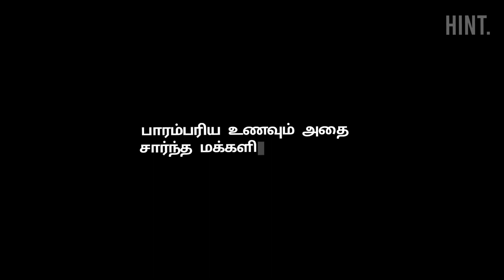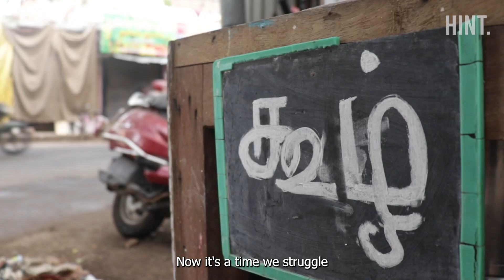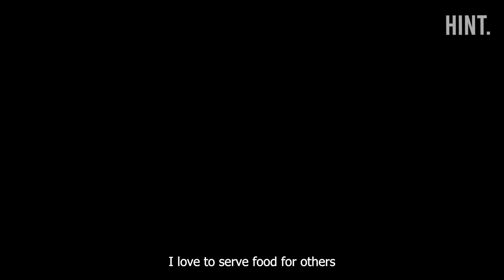பைங்கூழ் | PAINGOOZH (Porridge) | FOODOC-2 | HINT.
HINT.'s next foodoc is Paingoozh.
பைங்கூழ் என்றால் பசுமையான கூழ் என்று பொருள். பாரம்பரியமான உணவு வகையும் அதை தொழிலாக கொண்டுள்ள மக்களின் வாழ்க்கையையும் அறிந்துகொள்ளும் ஓர் முயற்சியே இந்த ஆவணப்படம் ஆகும்.

Koozh is eaten for breakfast or lunch in Tamil Nadu and elsewhere. Koozh is made from broken rice and pearl millet or Ragi flour (called noiyee in Tamil). Though there are non-vegetarian koozh recipes made from fish, crab, and chicken, villagers in Tamil Nadu commonly consume koozh.

Stall located at Gill Nagar 2nd Street, Choolaimedu, Chennai

Felt and shot by:
HINT.

Credits
Direction: Ahmed Thaha K
Cinematography: Deepak M.R & Pushparaj N
Edited by: Dharmarajaguru K
Subtitles: Madhu & Aarthi Devi B
Team: Kalvin K.B, Anith A, Leenas Denial J, Harish S
Special thanks: Daniel N & Anto Raj I